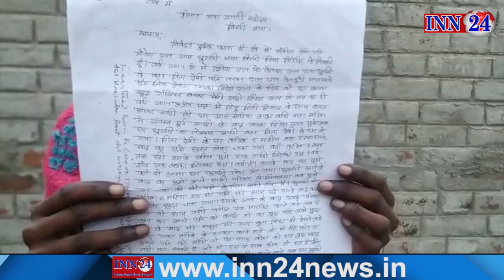खता मेरी क्या जो उसने गैर औरत का प्यार को स्वीकारा